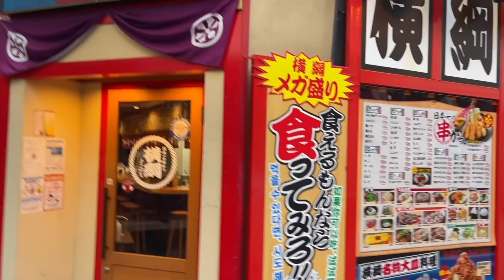本物の怪物はどっちだ？【ハルク君登場】